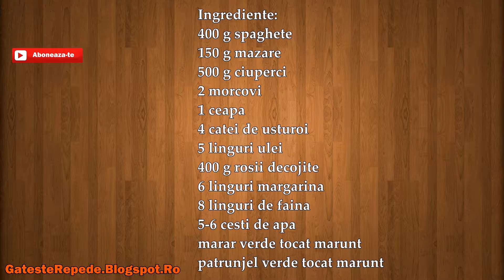Budinca de spaghete cu legume si ciuperci (GatesteRepede.Blogspot.Ro)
Budinca de spaghete cu legume si ciuperci , mai jos gasesti un link catre reteta din acest video.